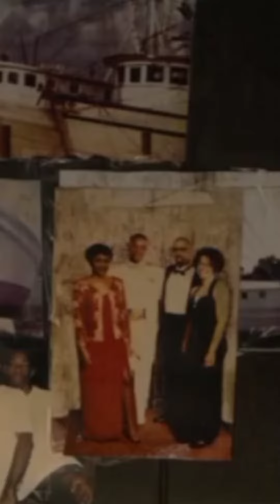Marvel pov(TFATWS),(Y/n) and bucky Episode - 91